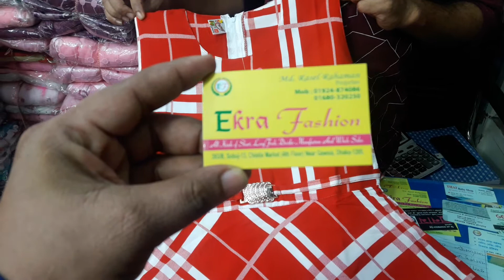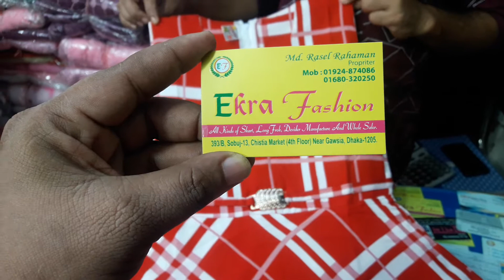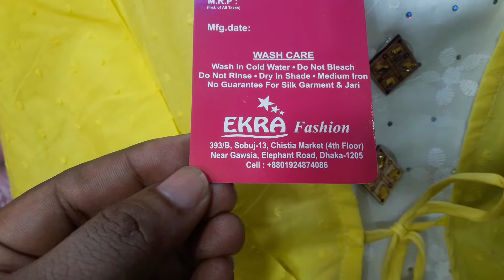এসিকটন,লিলেন,অরবিন্দ ফ্রক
cotton frock manufacture,  size-22,24,26,28,30,32,34,36,38,40,42,44